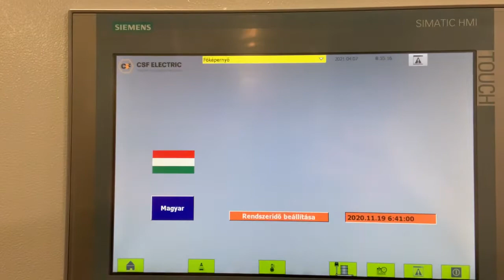Feather washing machine FWM80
We Are Building Custom Automated Machines Worldwide
We are a group of passionate people from different background who loves what they do. We are using the latest technologies to ensure the highest quality and trust for our customers. We are located in Hungary in a small town called Makó, but we go far and wide to help businesses automate their process.